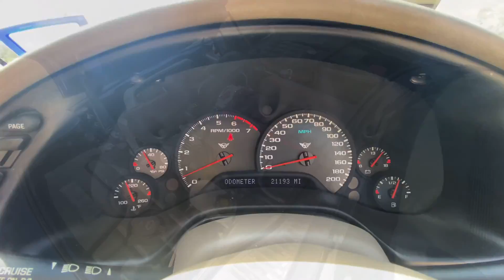2004 Chevrolet Corvette Convertible 5.7L V8 Auto with O/D 21K Miles PS PB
Welcome to Street Dreams in Texas as we finish out our 22nd year in the classic and muscle car business. We are always happy to present you with another low mileage late model vehicle. This 2004 Chevrolet Corvette Convertible has a 5.7L V8 and an automatic transmission with overdrive. This low mileage iconic vehicle is in great shape and an excellent ride to cruise around in on the weekend. It has all the modern convenience AC, PS, PB. If you would like to see more photos and information check out our personal